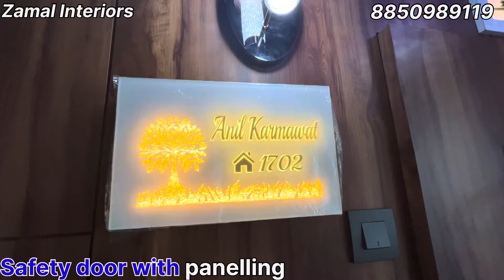1 BHK Interior Design With Unique Colours Combination || project 35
Musician: Academy